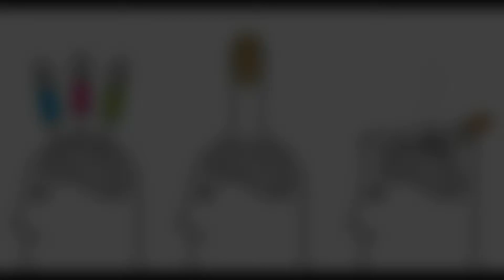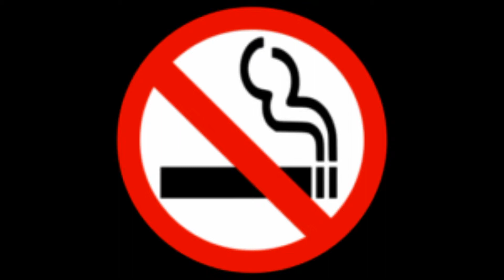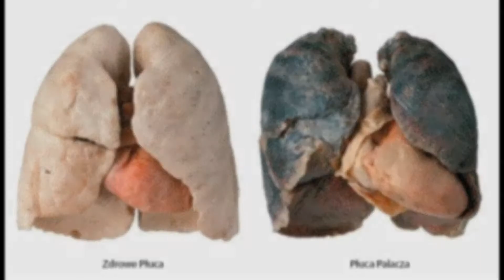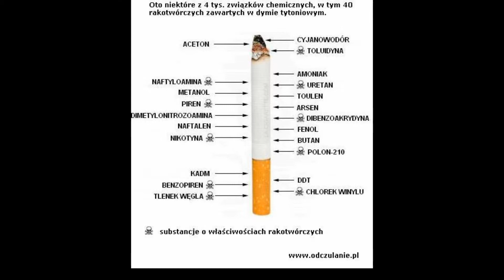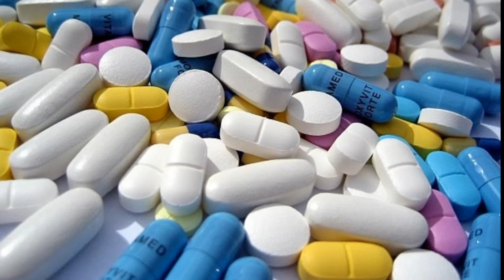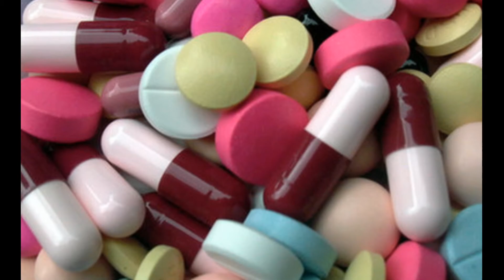Projekt edukacyjny uzależnienia